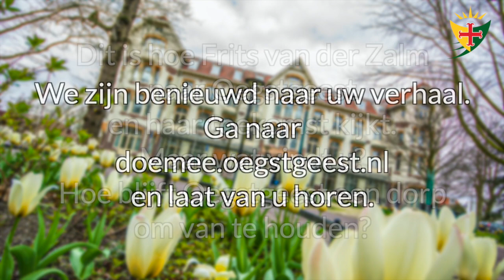Frits van der Zalm over Ondernemerschap